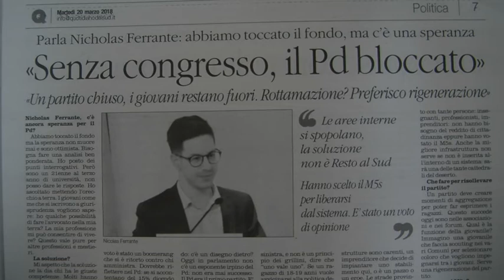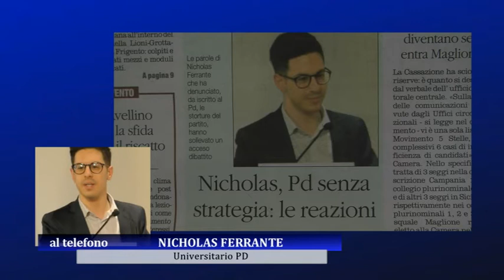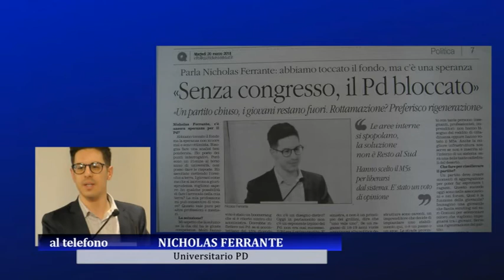Intervista Nicholas Ferrante ''A tu per Tu''